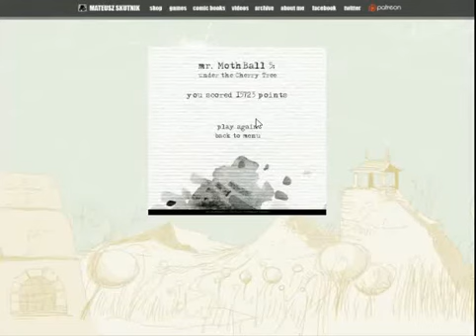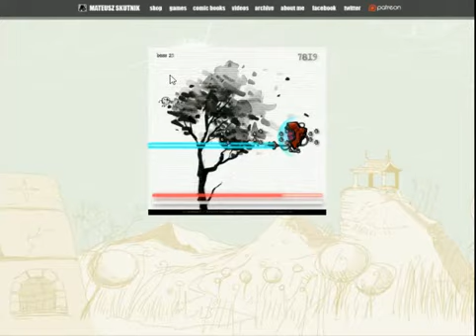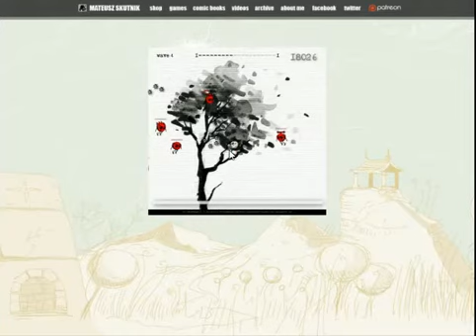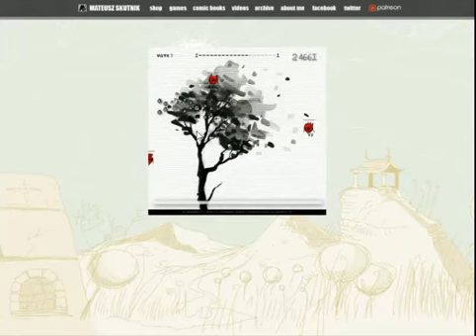Under the Cherry TREE WR (Sub 4:10?)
I forget what in specific.